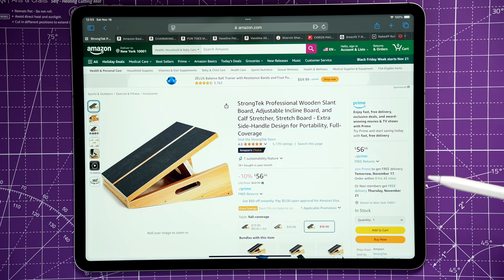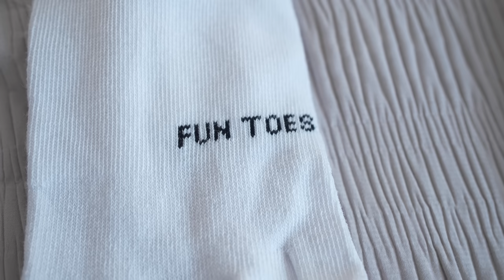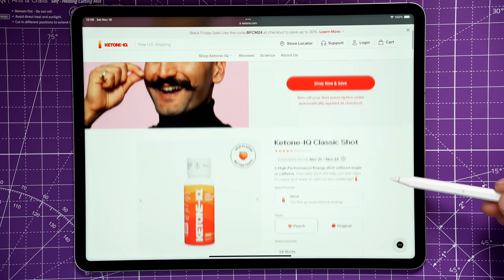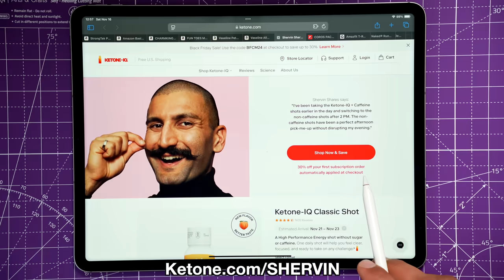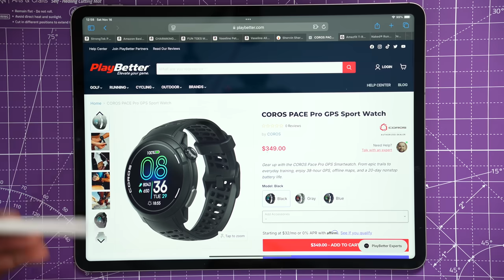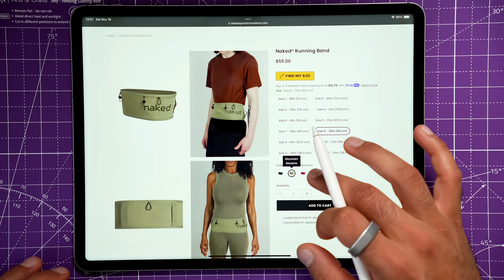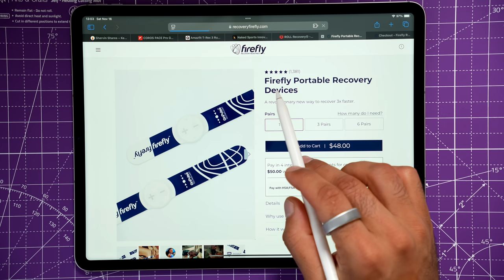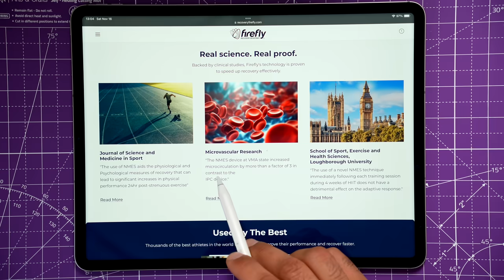9 Unexpectedly Great Running Purchases I’ve Made 2024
These are 9 unexpectedly good running purchases that I made this year. I trained for the London & NYC Marathon this year - these are some unique tools & tech that I loved using.

Slant & Balance Board:
Compression Socks:
Vaseline:
Running Watches:
Naked Band:
R8 Roll Recovery:
Firefly Recovery (Code "SHERVIN"):

** Timecodes **
00:00 - 9 Best Running Purchases
00:12 - 1. Slant & Balance Board
00:59 - 2. Special Socks
02:00 - 3. Vaseline
03:25 - 4. Ketone IQ
04:29 - 5. PR Lotion
05:28 - 6. Running Watches
06:10 - 7. Naked Running Band
07:08 - 8. R8 Roll Recovery
07:51 - 9. Firefly Recovery